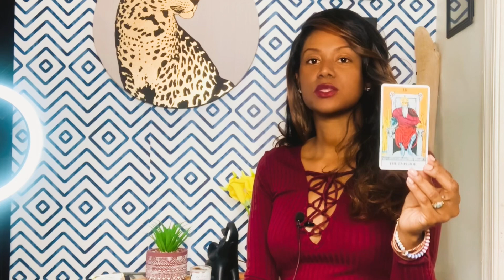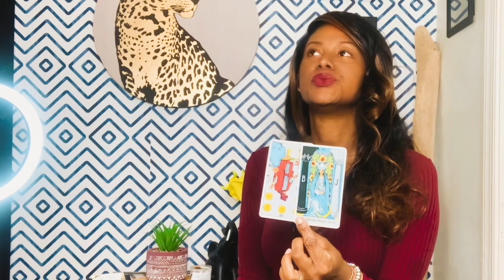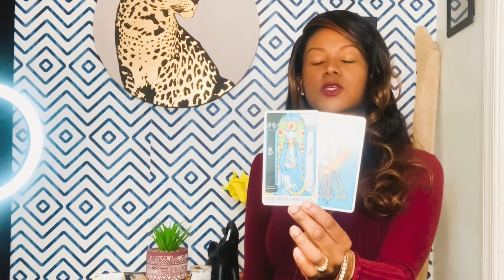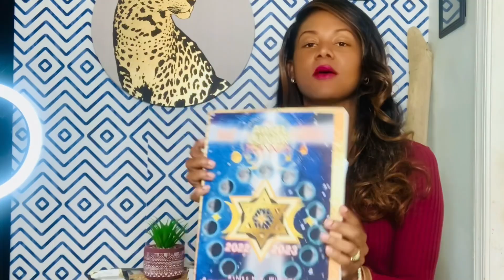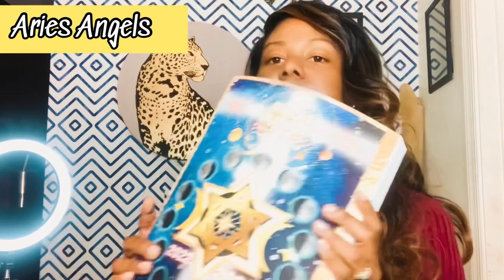esoteric New Year🎊 Aries New Moon | Angels + Ritual +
New Moon takes place at 11° of Aries at 2:24 AM EST, on April 1st, 2022. this new moon follows the true New Years, kicking off a new Lunar cycle of 13 lunation’s. 11° of Aries Sabian Symbol …

TIME STAMPS
Divination @23:19
Angels @31:31
New Moon Ritual @35:25

Biblical Divination 📖 PDF download
✨ 🕯️ LEARN BIBLICAL ABOUT DIVINATION

2nd Edition ANGEL LUNAR PLANNER

_______⟨ 𝐃𝐄𝐂𝐊𝐒 & & 𝐒𝐄𝐑𝐕𝐈𝐂𝐄𝐒⟩_______

𝗔𝗦𝗛𝗟𝟯𝗬 ⦿☉☯︎

𝗔𝗦𝗛𝗟𝟯𝗬 ⦿☉☯︎